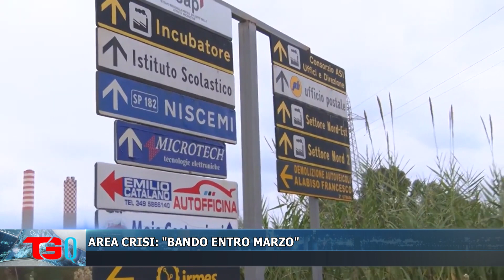AREA CRISI BANDO ENTRO MARZO